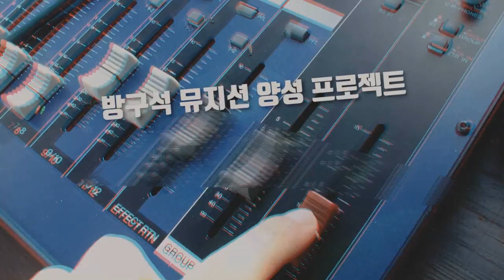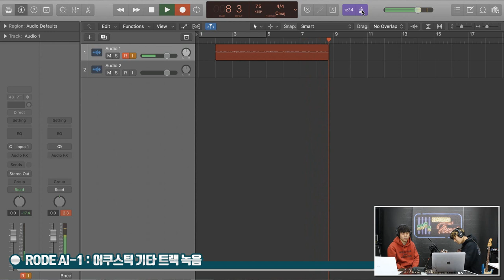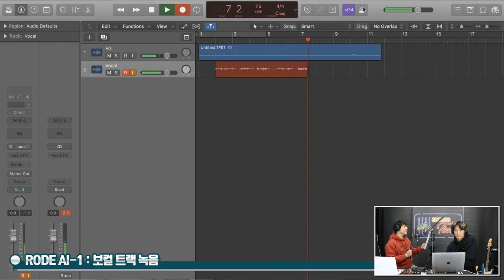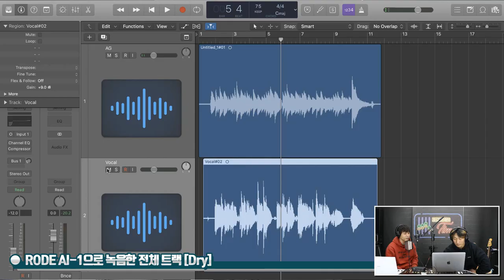[RecordingTimes 275회] Rode 오디오인터페이스 AI-1 2편